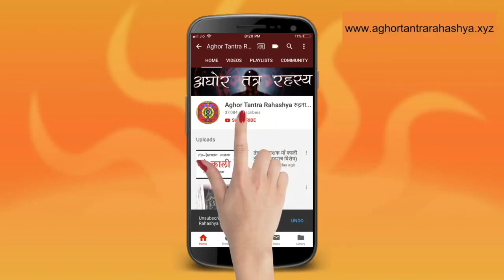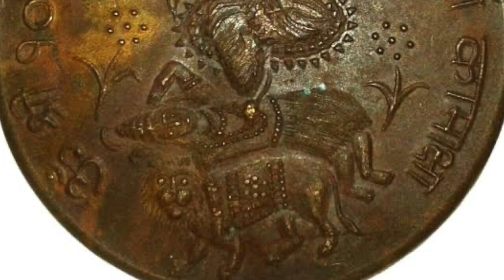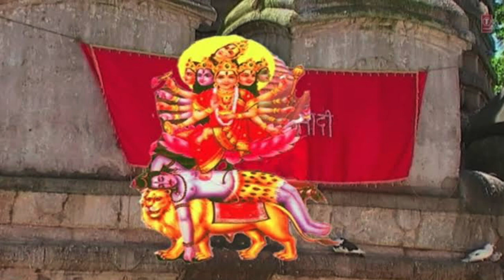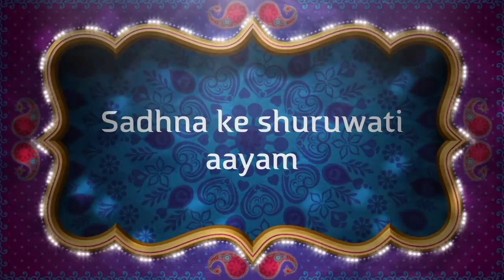एक फूल से होता है वशीकरण, जाने कैसे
कामाख्या, कामरूप, इस्माइल योगी और लोना चमाईं - इसके बाद ये बताना ज़रूरी नहीं है कि मंत्र कितना प्रभावशाली होगा।
कामाख्या वरदे देवी नील पर्वत वासिनी
त्वं देवी जगन्नमाता योनी मुद्रे नमोस्तुते
कामाख्ये काम सम्पने कामेश्वरी हर प्रिये ।
कामनां देहि मे नित्यं कामेश्वरी नमोस्तुते ।
मंत्र: ओम आदेश गुरु को   काउरू देश कमाख्छा देवी त: ठे ठे इस्माइल जोगी के अंग में फुल कवाड़ी फुल चुनलावे लोना चमारी फुलचल फुल फुल बिकसे फुल पर बीर पर सिंह बसे जो नही फूल का विष कबहू न छोड़े मेरी आस मेरी शक्ति गुरु की शक्ति फुरो मंत्र ईशवर वाचा |

Alakh Aadesh!
कामख्यादेवी
कामाख्या मंदिर के चौकाने वाले रहश्य
फूल से वशीकरण
Kamakhya Temple secrets
कामख्या मंत्र
कामख्या देवी शाबर मंत्र
कामख्या देवी साबर मंत्र
कामख्या देवी सिद्ध मंत्र
Kamakhya Mandir Guwahati
कामाख्या माता
Secrets Of Black Magic
कामख्या देवी मंदिर कथा
कामख्या देवी में योनी की पुजा क्यों होती है
लोना चमारी कौन है
इस्मिल जोगी कौन है
कामख्या मंदिर
तंत्र की देवी कौन है
क्यों साधक जाते है कामख्या देवी मंदिर
कामख्या देवी मदिर में पानी का रंग लाल क्यों होता है
क्यों नदी का रंग  लाल हो जाता है कामख्या मंदिर में
शाबर मंत्र
kamkhya devi mandir
kamkhya maa
kamkhya mandir mein yoni ki poja kyo hoti hai
kamkhya mandir tantra sadhana kyo hoti hai
kamkhya TEMPLE or tantrik
Most Powerful Kamakhya Mantra.
Tantra or kamkhya temple

तंत्र